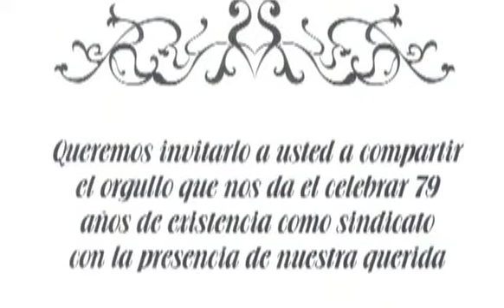Aniversario ANDA Teatro Degollado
Aniversario 79 de la Asociación Nacional De Actores (ANDA). Invita a Máximo González.